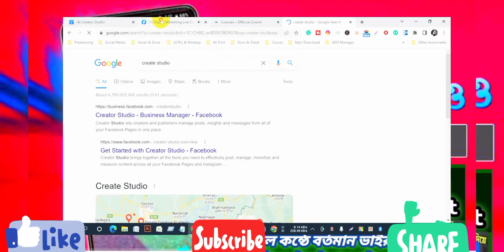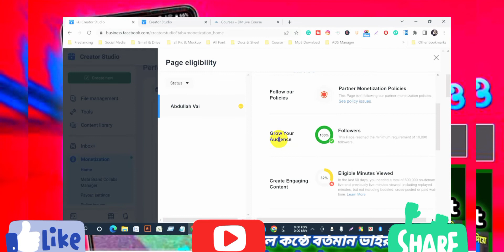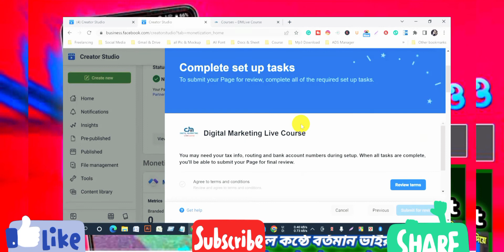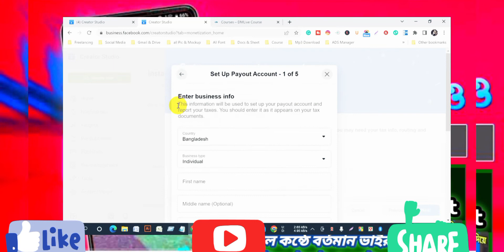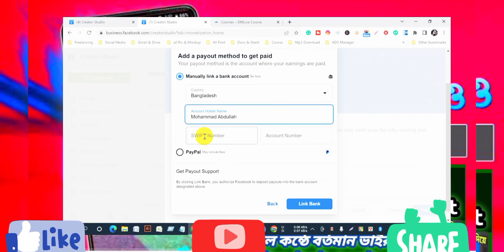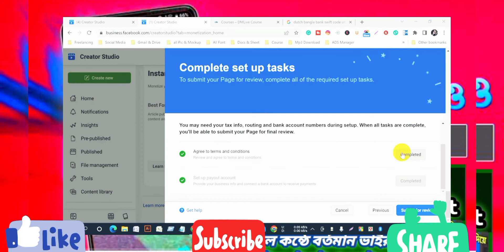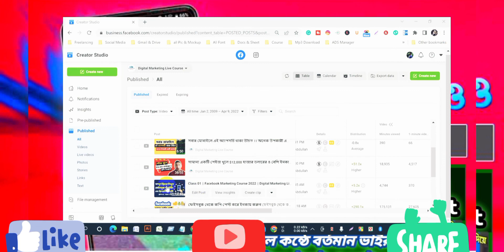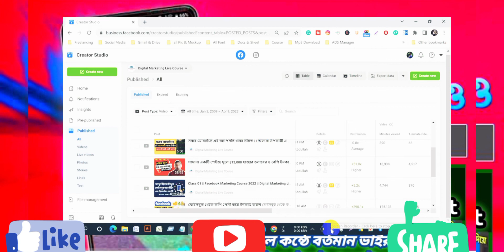Facebook monetization and bank account add A to Z.কিভাবে মনিটাইজেশন অন করবেন ফুল ভিডিও।@polipastv1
Facebook monetization and bank account add A to Z.কিভাবে মনিটাইজেশন অন করবেন ফুল ভিডিও।‎@polipas tv